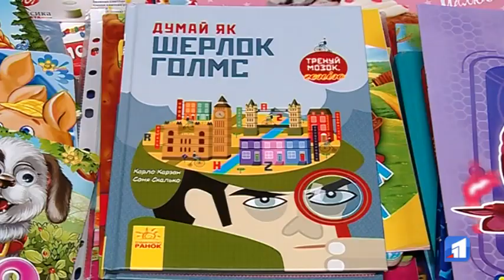У Дніпрі розпочала роботу Фабрика святого Миколая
“Миколай про тебе не забуде”. У Дніпрі свою роботу розпочала Фабрика святого Миколая. Для дітей із багатодітних та малозабезпечених родин збирають подарункові набори. Адресати отримають їх напередодні свята.

Цьогоріч святкові пакунки отримають майже дві тисячі дітей з малозабезпечених та багатодітних родин. Не забудуть й про дочок та синочків воїнів АТО та ООС, малят з особливими потребами, та всіх, кому необхідна увага та підтримка на ці свята, каже координаторка акції.